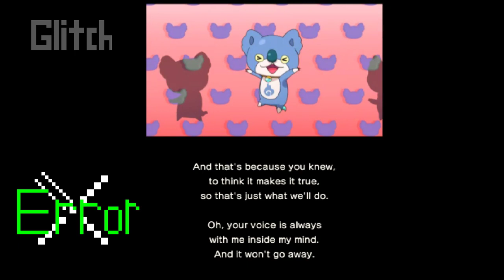Yo-Kai Watch 3, Episode 3 (English 100% 3DS Walkthrough / Playthrough)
Yokai Watch 3 - 3DS version is finally here in the U.S.A. and this is Episode 3 of the 100% Playthrough / Walkthrough with commentary, history and humor!
To skip Intro goto- 1:30